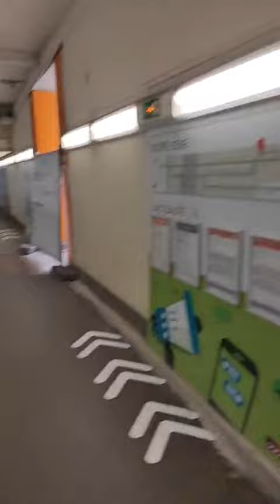Gare de Mantes-la-Jolie, réouverture du passage souterrain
Gare de Mantes la Jolie
La réouverture du passage souterrain le 15 septembre 2021
La vidéo du 17 septembre 2021